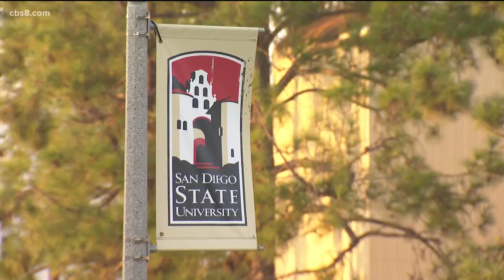SDSU confirmed 120 cases Friday, 184 since August 24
In the last two weeks, 184 students tested positive for the virus. The County is investigating 14 clusters of the virus located around the College Area.